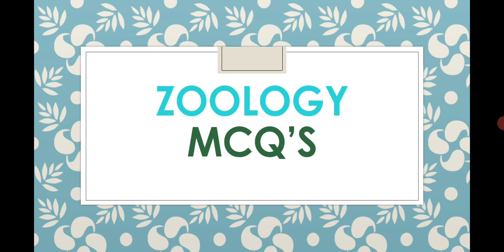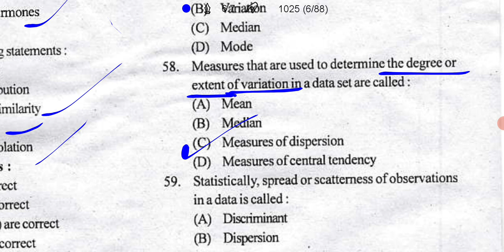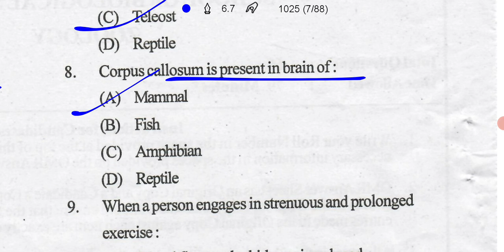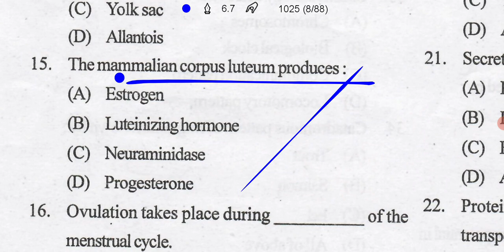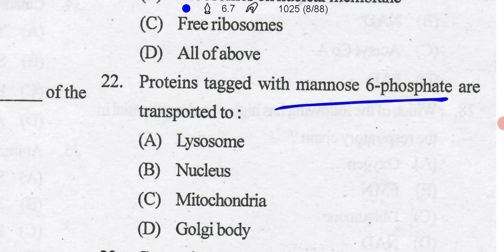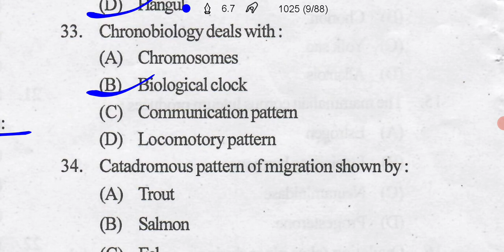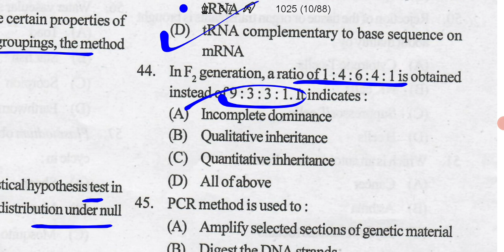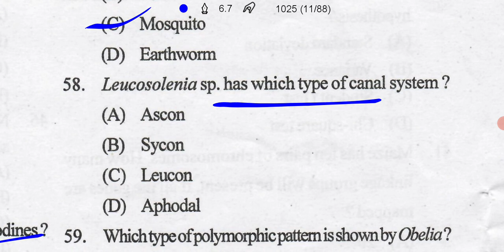Previous Year Zoology Questions ||Part 2||Rpsc Gyan